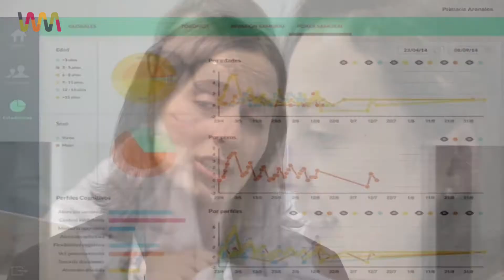Sincrolab presenta su herramienta terapéutica online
La startup de Wayra España Sincrolab presenta ante los medios su herramienta para el tratamiento de enfermedades congnitivas tanto para pacientes adultos como para niños.